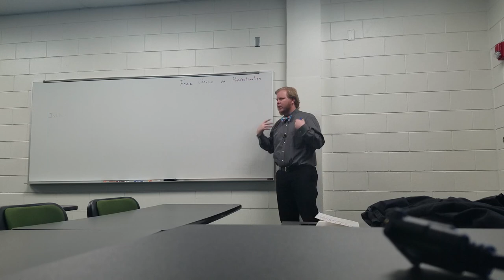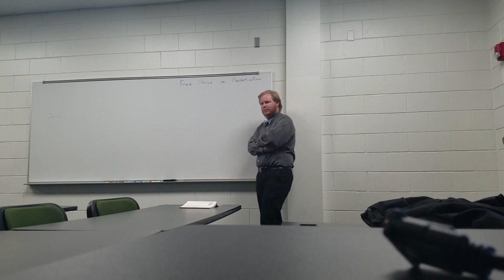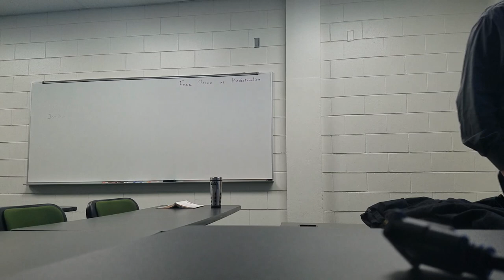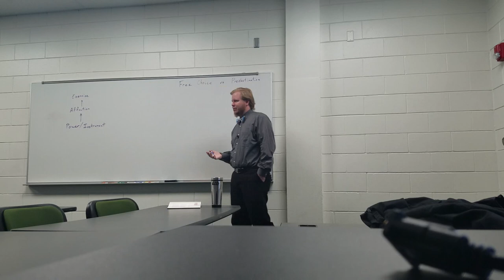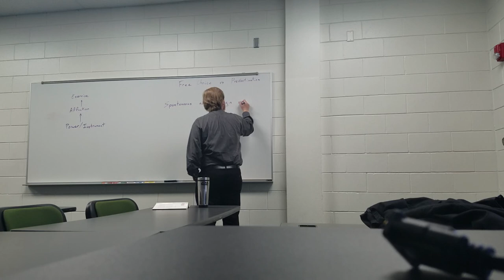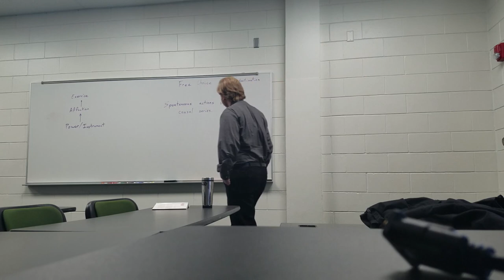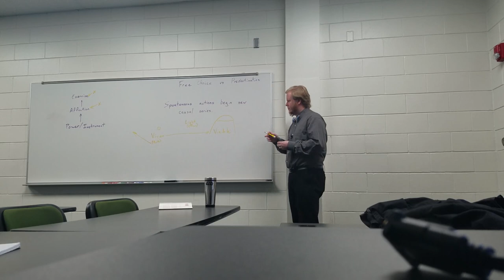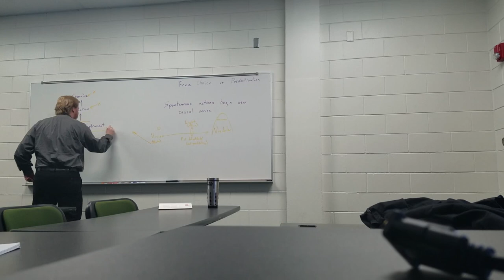Anselm on Freedom of Choice Pt 2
We continue our discussion in the classroom of St. Anselm's dialogue De Libertate Arbitrii (On Freedom of Choice).

Text referenced: Anselm. 2002. Three Philosophical Dialogues. Translated by Thomas Williams. Indianapolis, IN: Hackett Publishing Company.